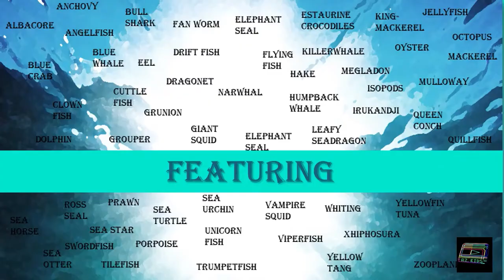WUW_world🌏underwater (documentary)